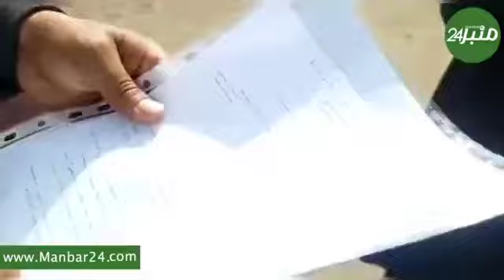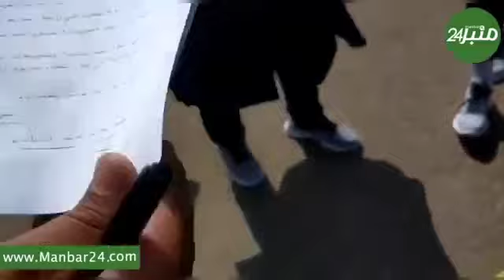لاعبات نادي رجاء الزهور لكرة القدم بآسفي يحضرن رفقة مفوض قضائي بعدما أوقفهم رئيس النادي